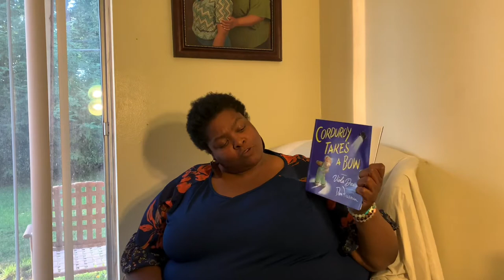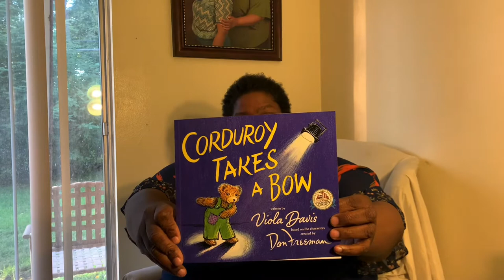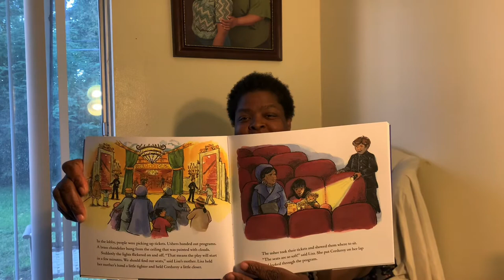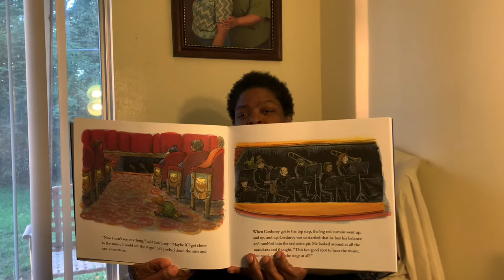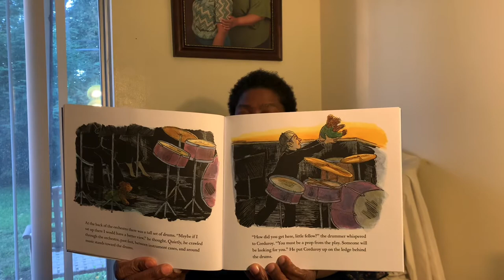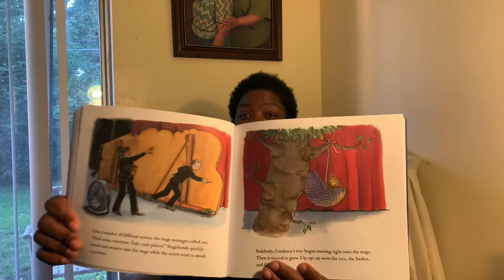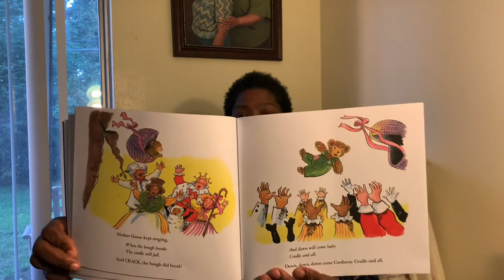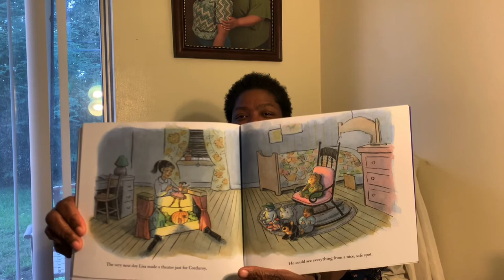Book #1: Corduroy Takes a Bow!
Hello Boys and Girls this is the first book I will be reading to you called Corduroy Takes a bow. Follow along and read with me.